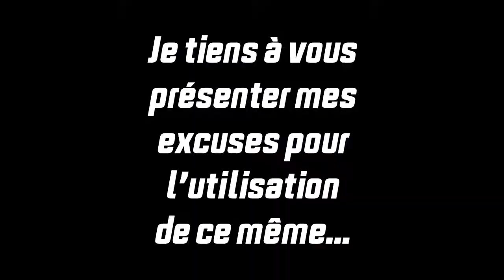Apex - Il est ou le loot ?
J'ai pas d''idées
Dans le fichier Google Docs